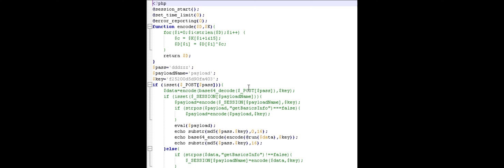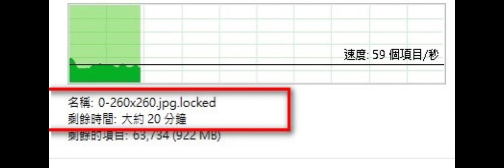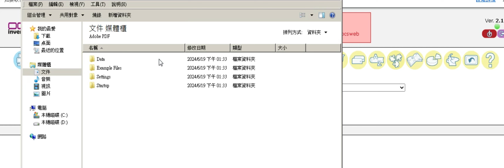遇到勒索軟體該怎麼辦？ TellYouThePass 攻擊，從 mshta.exe、惡意 VBScript 到 PHP 程式碼，資料加密、勒索訊息及防範措施。資料還原篇 20240620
遇到 勒索軟體該如何?  資料還原篇 20240620
 TellYouThePass  mshta.exe PHP程式碼  惡意VBScript指令碼的HTML應用程式檔案dd3.hta Base64編碼 產生加密金鑰 ,勒索訊息READ_ME10.html  , Locked

物品資訊

廠牌：
型號：

物品說明：
1.本拍賣物品已超過使用年限，其它功能狀況不詳。
2.拍賣物品計有：如物品名稱欄，實品拍照攝影。
3.本拍賣物品，以現況照片點交交貨，但不提供操作測試。
4.本司不負拍賣品之民法上瑕疵擔保責任、不負保固責任、出貨後無法換貨及退貨。
5.下單後，一律以店到店寄送服務，領取拍賣物前可先電話連絡承辦人。
6.取貨時間 : 國定假日及連假除外。

物品資訊

廠牌：
型號：

物品說明：
1.本拍賣物品已超過使用年限，其它功能狀況不詳。
2.拍賣物品計有：如物品名稱欄，實品拍照攝影。
3.本拍賣物品，以現況照片點交交貨，但不提供操作測試。
4.本司不負拍賣品之民法上瑕疵擔保責任、不負保固責任、出貨後無法換貨及退貨。
5.下單後，一律以店到店寄送服務，領取拍賣物前可先電話連絡承辦人。
6.取貨時間 : 國定假日及連假除外。